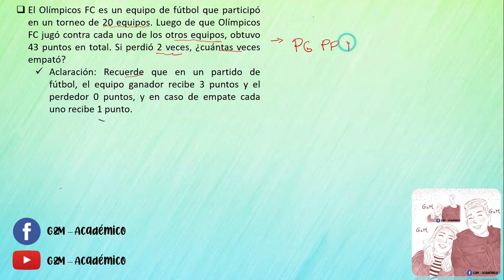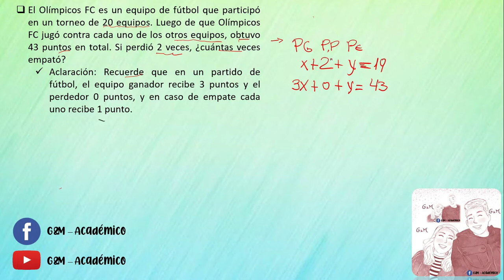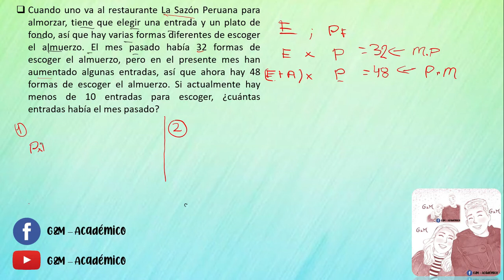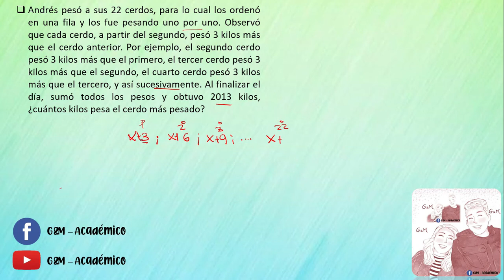FASE 2 NIVEL 1 FIJAS 1° Y 2° ONEM 20 09 2021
NIVEL 1 FIJAS  1° Y 2° ONEM 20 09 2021